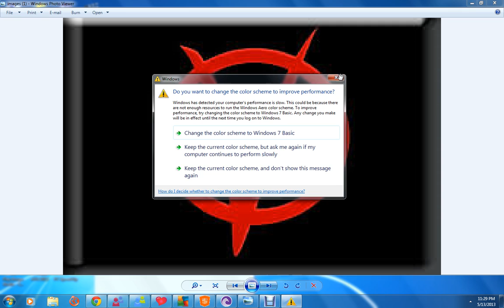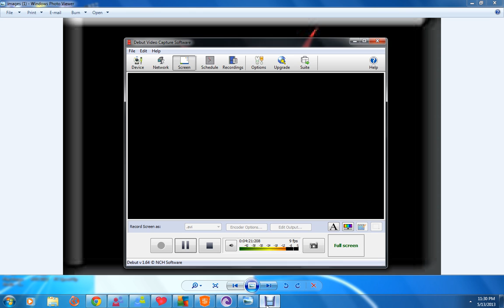stop twerk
stop that